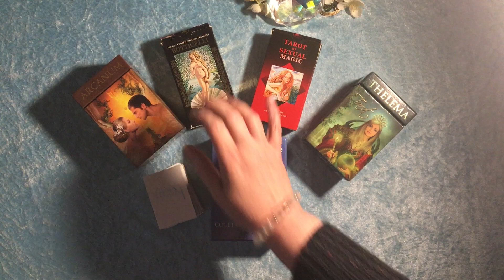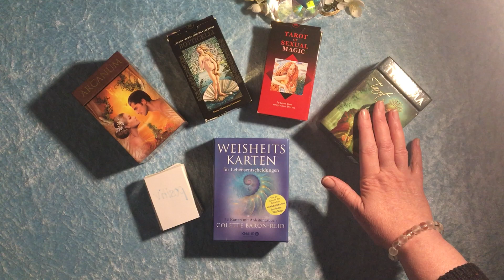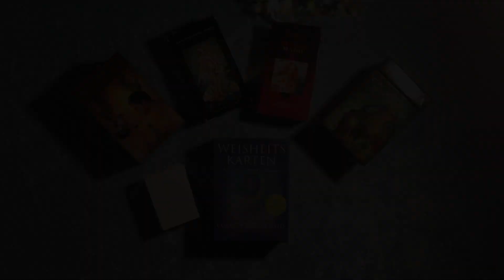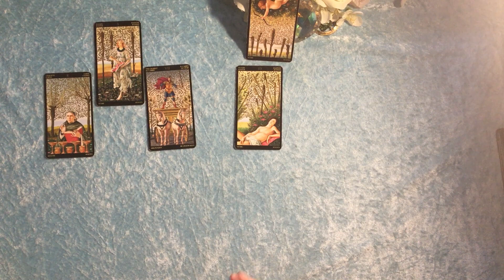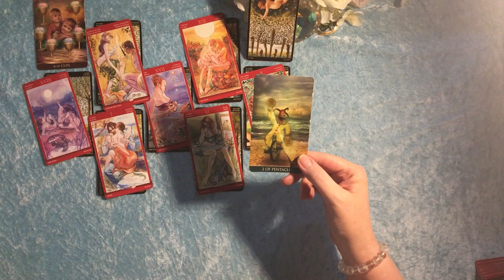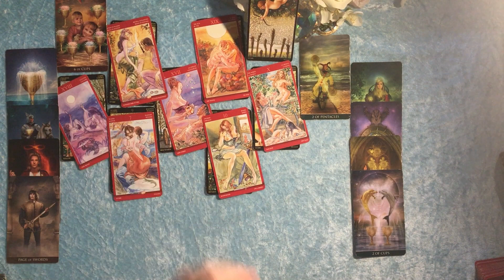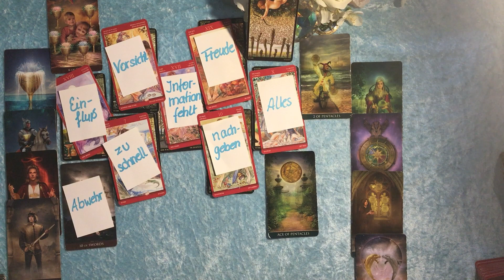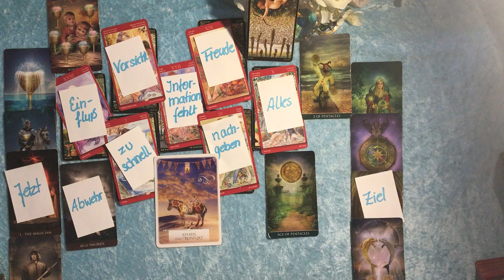Taroskop Waage Liebe Februar 2021